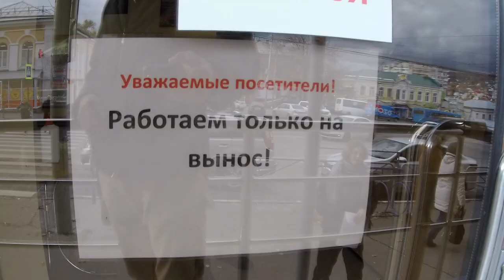Как работает система QR-кодов в заведениях саратовского общепита